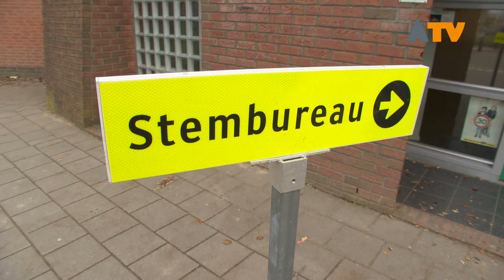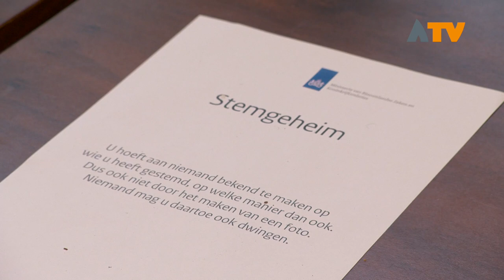Middagronde langs de stembureaus in Altena - Altena TV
ALTENA - Vandaag mag er in Nederland in totaal in 37 gemeenten worden gestemd. Deze 37 bestaande gemeenten vormen op 1 januari 2019 12 nieuwe gemeenten. Het gaat om de gemeenten: Groningen, Hoeksche Waard, Vijfheerenlanden, Beekdaelen, Haarlemmermeer, Het Hogeland, Westerkwartier, Molenlanden, Noardeast-Fryslân, Noordwijk, West Betuwe en natuurlijk in onze eigen Altena. Deze gemeenten hebben de reguliere verkiezingen van 21 maart jl. overgeslagen.

Altena TV is deze middag op pad geweest langs verschillende stembureaus in Altena. Om 17.15 uur was het tussentijdse opkomstpercentage ruim 30%. Neem je stempas en ID bewijs mee en breng voor 21.00 uur je stem uit.